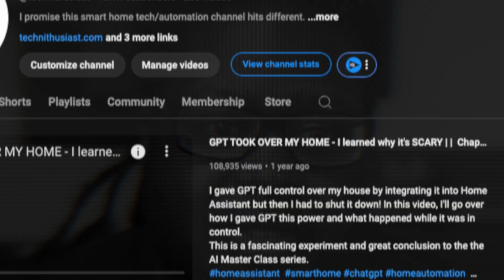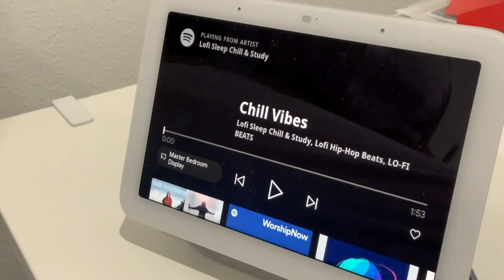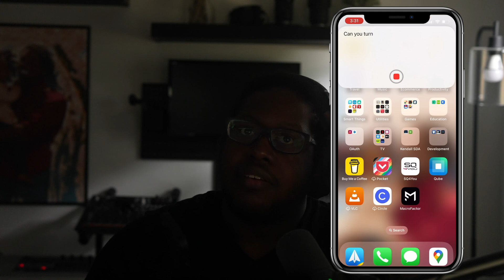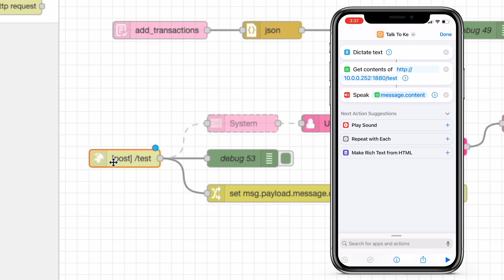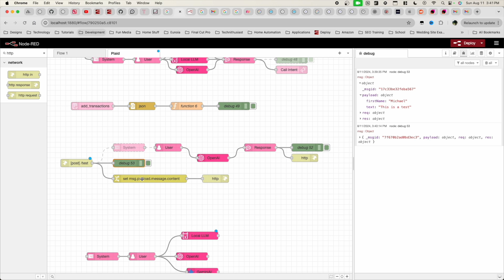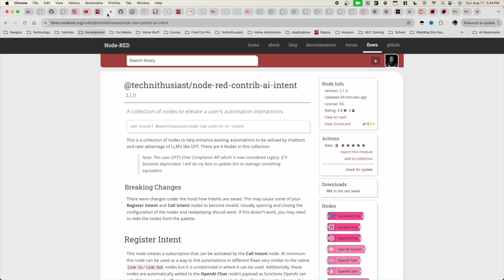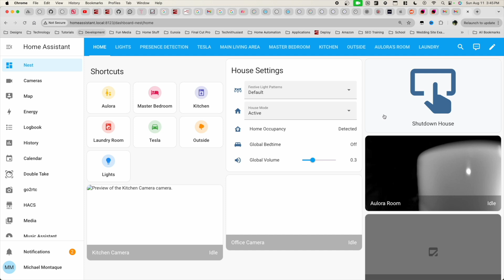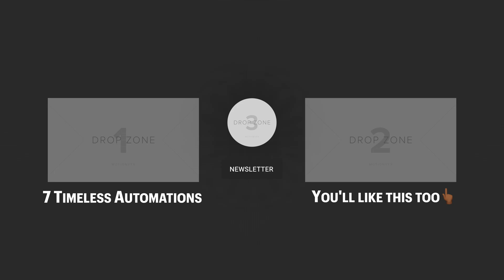The #1 iPhone Shortcut You Need to Control Your Smart Home Like a Pro!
This iphone shortcut lets you use your voice to trigger automations in home assistant with no voice assistant or apps!